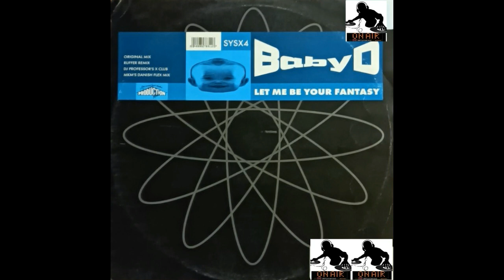BABY D - LET ME BE YOUR FANTASY (ORIGINAL MIX) 1994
Label: Systematic – SYSX 4, Systematic – SYSX4, Production House – SYSX 4, Production House – SYSX4
Format: Vinyl, 12", 33 ⅓ RPM
Country: UK
Released: 1994
Genre: Electronic
Style: Breakbeat, House, Ambient, Hardcore